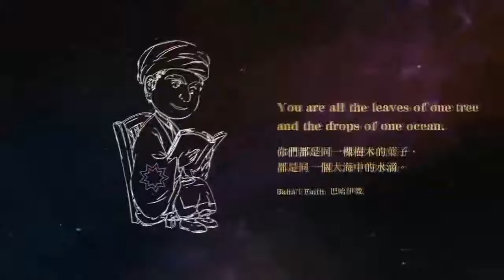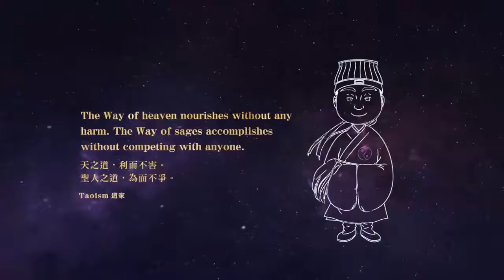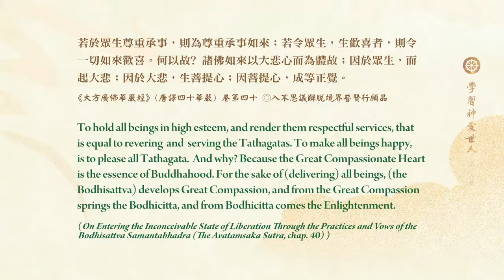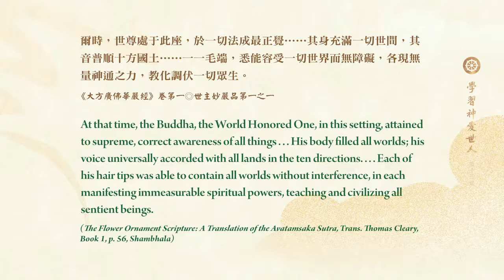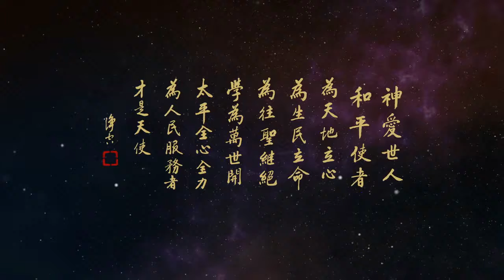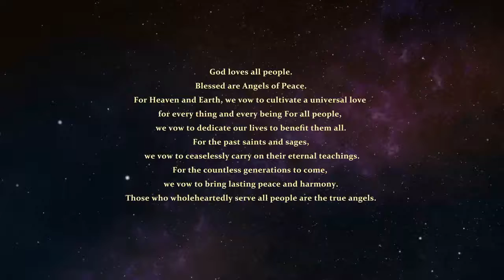淨空老法師主講 學習《神愛世人》第13集